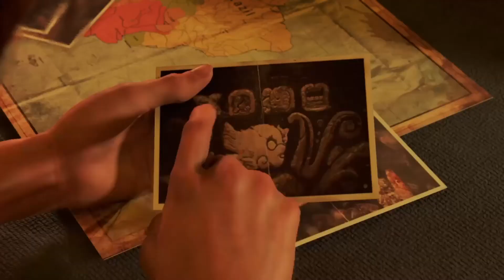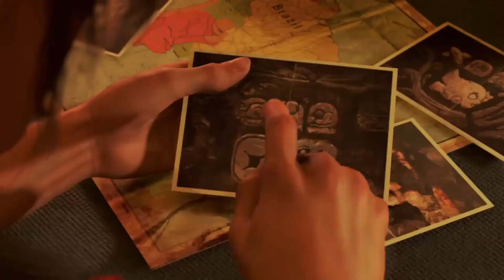Shadow Of The Tomb Raider | Cap. 1: Un Aterrizaje Forzoso | México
Acompañemos a Lara en una nueva aventura desde México a la Amazonía!